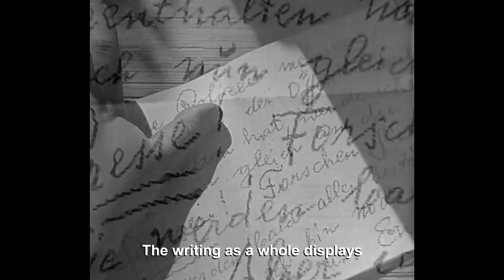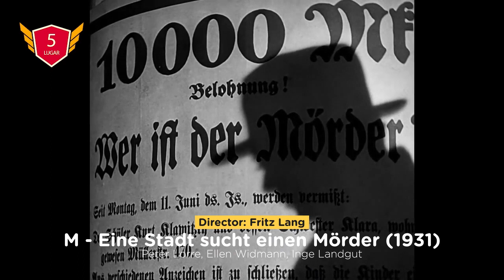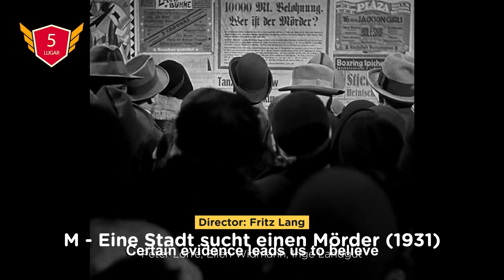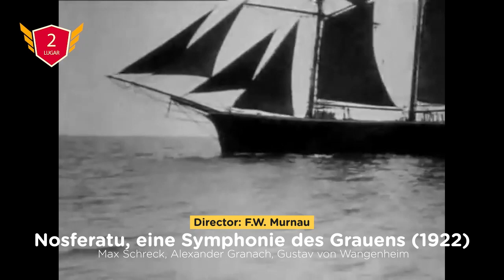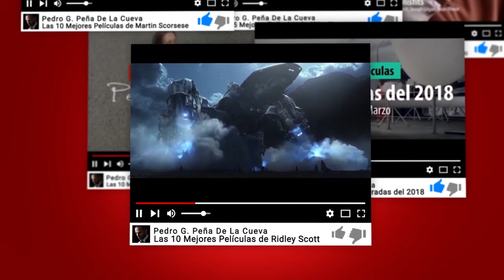Expresionismo Alemán: Películas Esenciales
Sombras (1923)
El estudiante de Praga (1913)
Las 3 luces (1921)
El golem (1915)
El último (1924)
M, el vampiro de Düsseldorf (1931)
La caja de Pandora (1929)
Metrópolis (1927)
Nosferatu (1922)
El gabinete del Dr. Caligari (1920)

Al igual que el neorrealismo italiano, el expresionismo alemán tenía una relación directa con la política de la época. El neorrealismo surgió después de que el fascismo destruyera Italia. En respuesta, los cineastas de izquierda intentaron crear un cine que abordara las realidades sociales producidas por el fascismo. El expresionismo alemán nació entre dos guerras mundiales, en una Alemania en crecimiento donde la República de Weimar tenía un futuro prometedor. El emperador alemán había sido derrocado y se estableció la democracia. Sin embargo, esta nueva República todavía tenía sus problemas. Había una crisis económica inminente y el antisemitismo estaba en aumento. En medio de todo esto, la nueva República prometió libertad. La música y las escenas literarias estaban en aumento en Alemania.

El expresionismo alemán, de hecho, tuvo una vida muy corta; Sin embargo, su estilo cinematográfico evidente a través de elementos como la iluminación, los escenarios y el lenguaje sutil y metafórico ha tenido un gran efecto en la historia del cine.